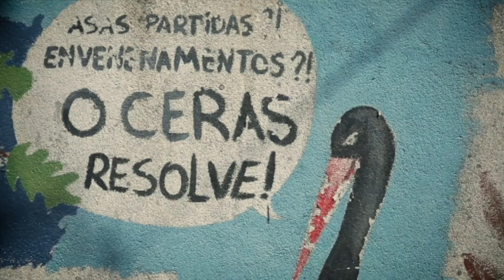15#SOSPlaneta - Pesticidas - Episódio 15